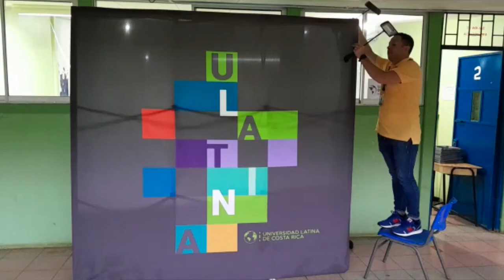Colegio Nocturno de Palmares tuvo su Feria Vocacional y de Convivencia